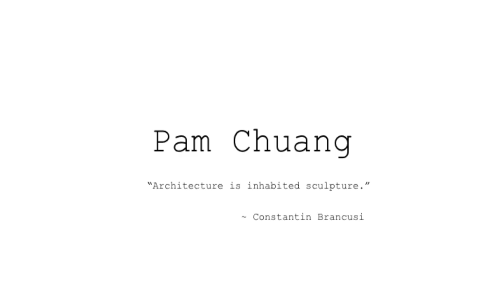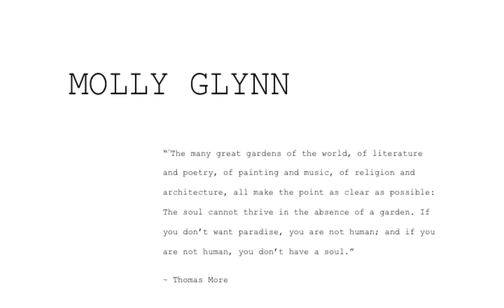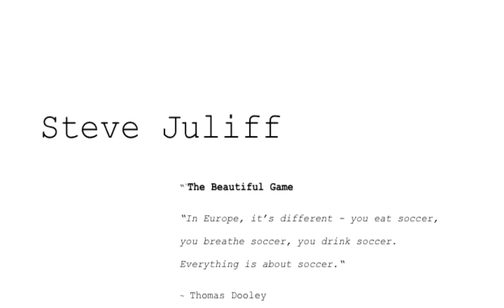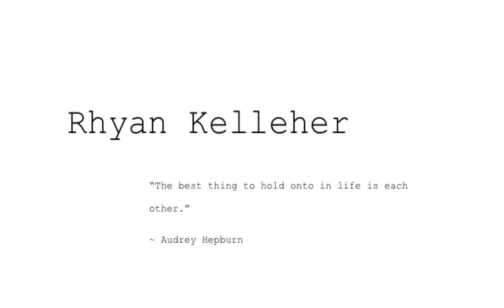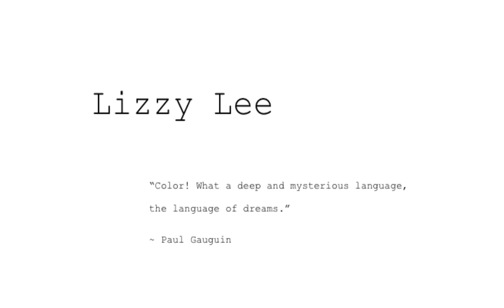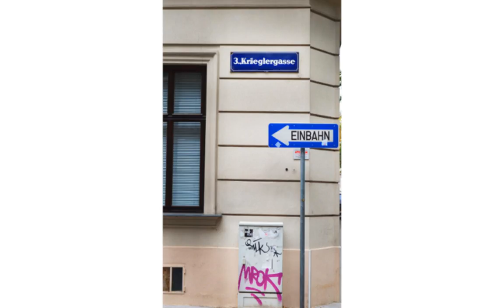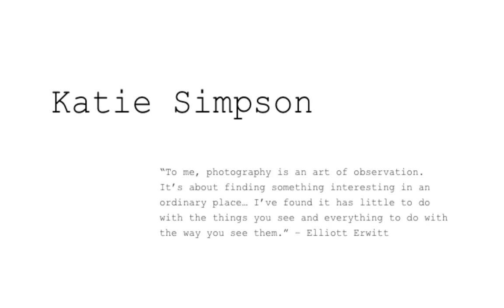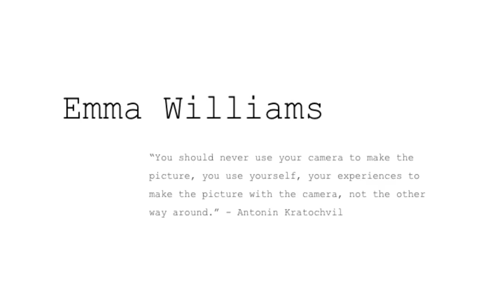People & Places 2016